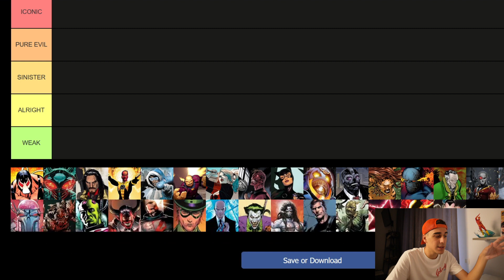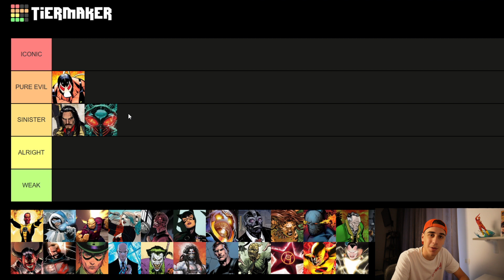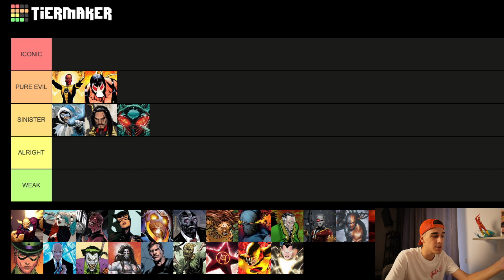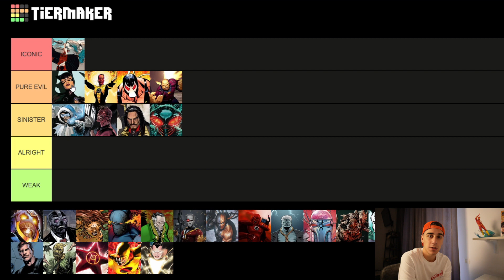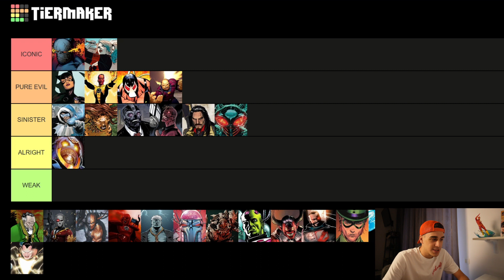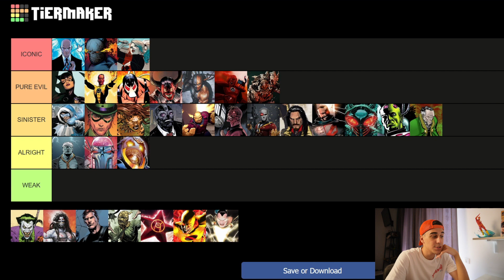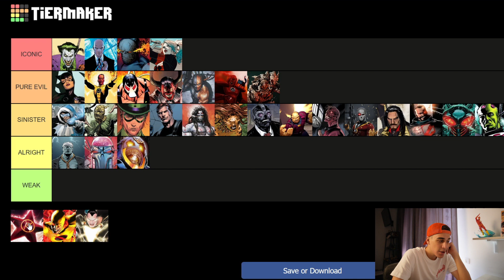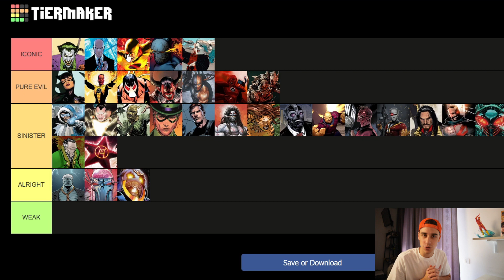TIER LIST-ul VILLAINILOR din DC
Muzica din fundal:
Song: Podcast By Snail Music (Loop)
Author: Snail Music
   / snailmusice.  .